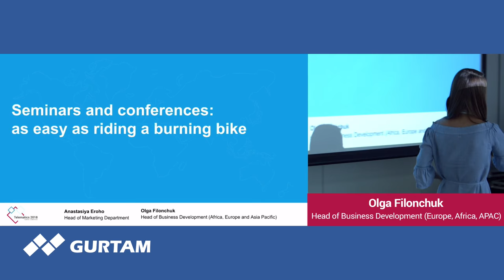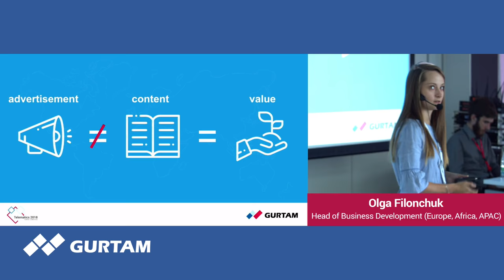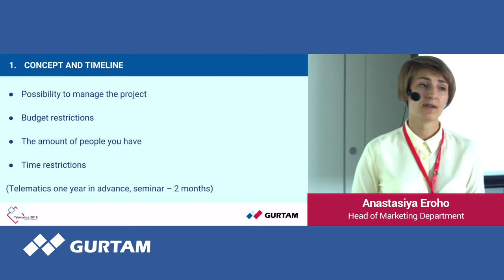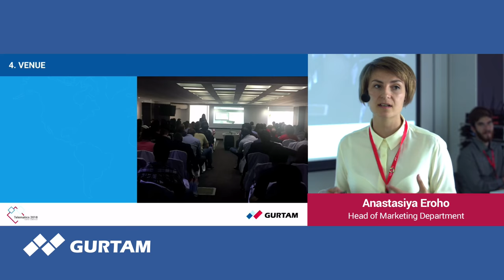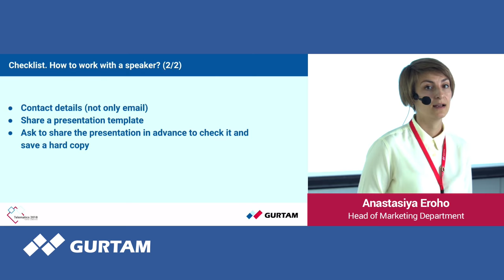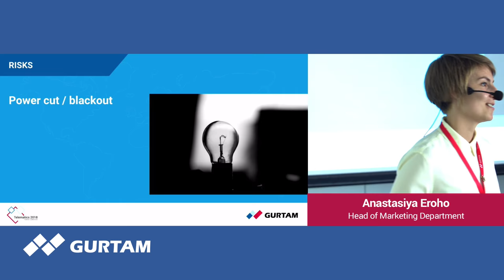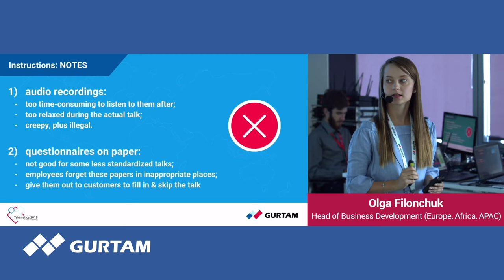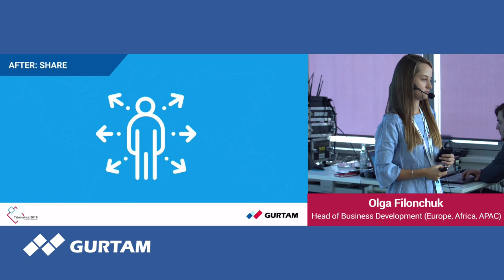[Live] Gurtam | Seminars and conferences: your powerful sales tool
Speakers:
Olga Filonchuk, Head of Business Development (Europe, Africa, APAC)
Anastasiya Eroho, Head of Marketing Department

Annual Gurtam Partner Conference takes place on August 14-17, 2018 in Minsk.

The participants enjoy the reports by Wialon and flespi experts and share best practices within work groups and training sessions for sales and marketing.